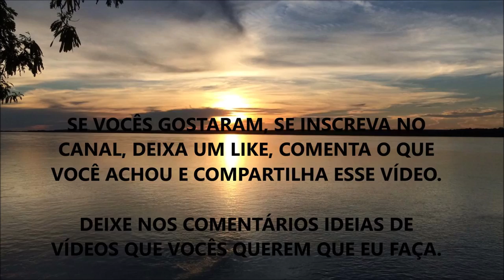SOFRE COM ENXAQUECA? VEJA TUDO QUE VOCÊ PRECISA SABER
Fala ae Galera, beleza ? Nesse vídeo eu comento sobre o que você, que sofre com Enxaqueca, pode estar fazendo para reverter ou amenizar esse problema, de forma significativa - que acaba tirando a sua Qualidade de Vida e fazendo você sofrer.